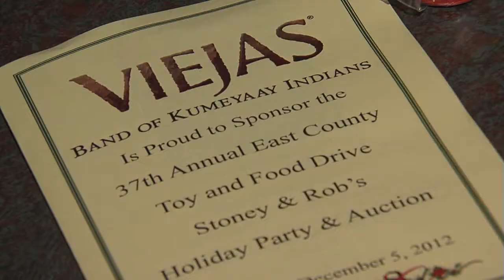Viejas Donates over 7,000 Toys!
A BIG THANKS to everyone who made it possible to bring some holiday cheer to children in East County this holiday season. We were able to donate over 7,000 toys for our annual Rob & Stoney's Holiday Toy Drive, which supports the Salvation Army in east San Diego County.